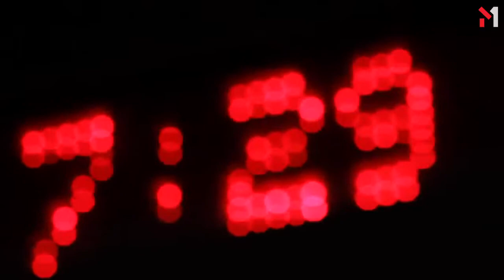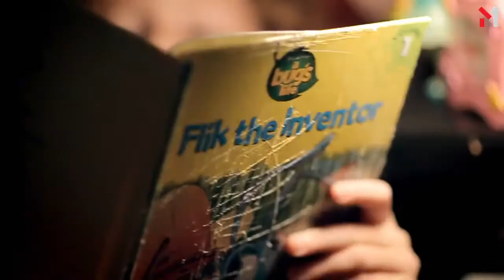Шима - Ветрами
Одиночество не имет географии и границ... Вы знаете, о чем думает Ваш ребенок? Вы нужны Вашим детям. Всегда.

Дебютный клип проекта Шима на песню "Ветрами".
В главной роли: Ella Rouhier
Режисер: В.Скуратовский
Оператор: В.Шкляревский
Исполнительный продюсер: А.Властин
Продюсер проекта: В.Харчишин
Исполнитель: Шима
Слова - Шима
Съемки: Март 2011, Los Angeles, CA